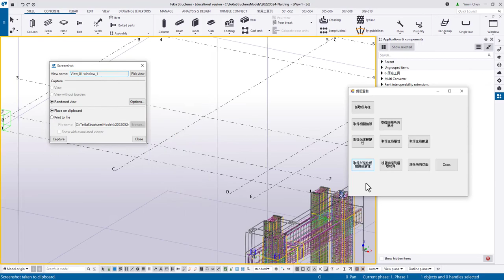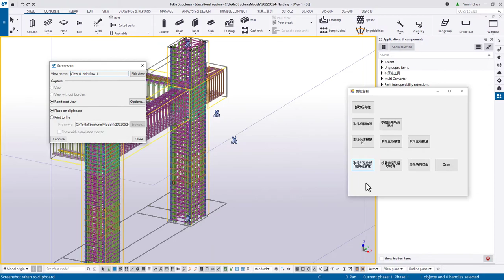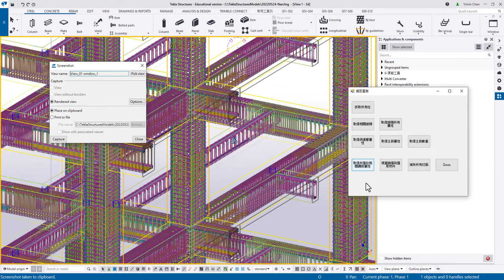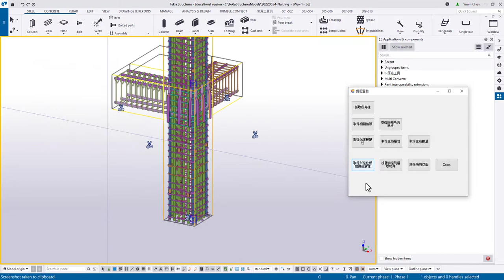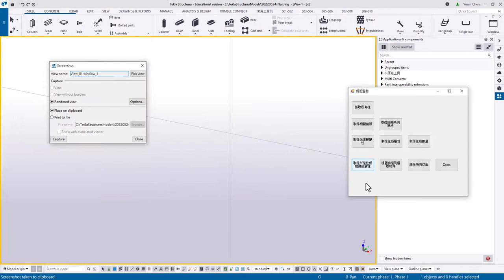【Tekla Structures API】Crop and Zoom columns one by one